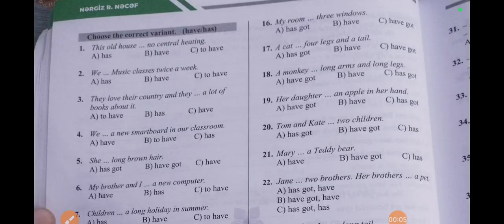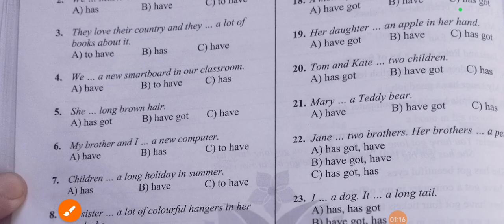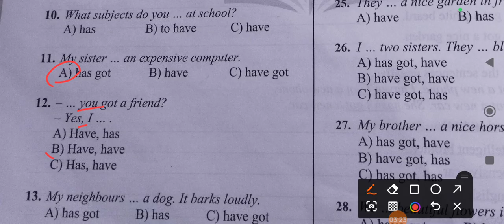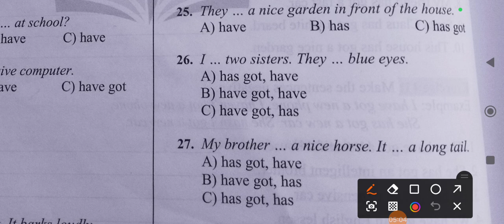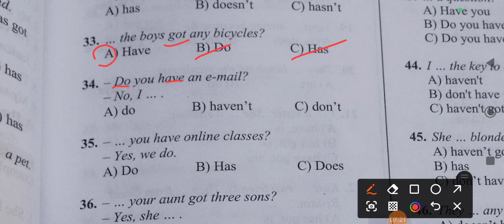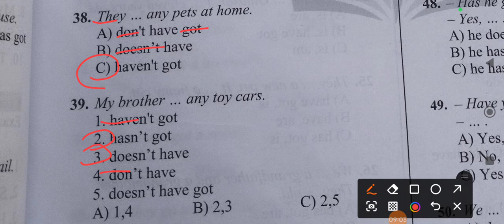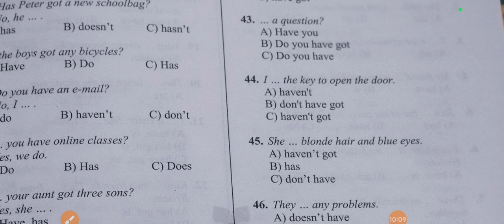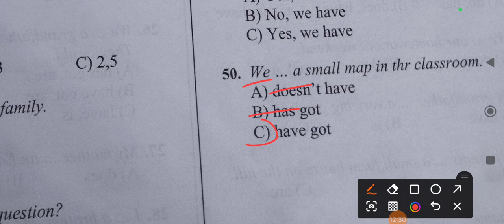30 sentyabr 2024